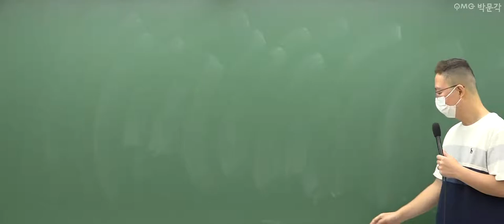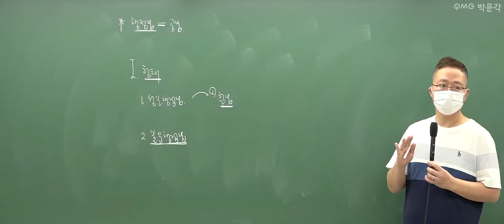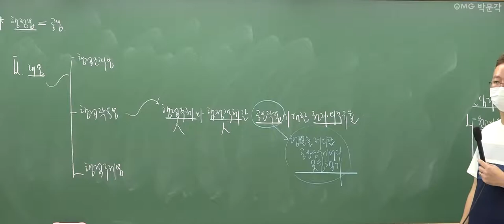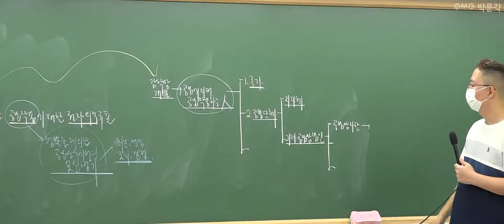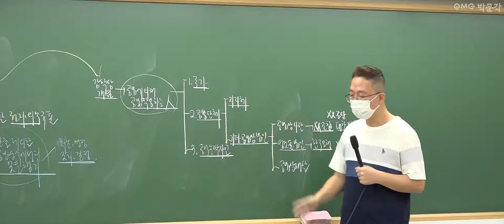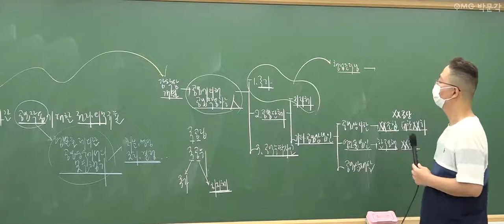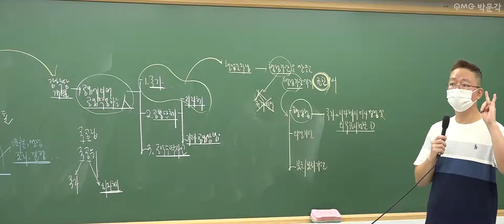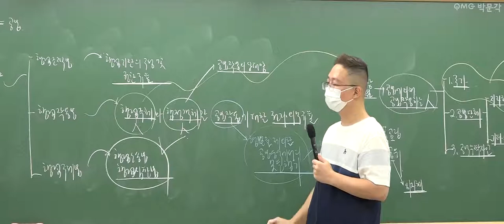[군무원 행정법 무료특강 5회] 공무원시험 준비하는 공시생 군시생들을 위한 공무원 기초이론 무료강의 풀버전! | 김정일 행정법 | 박문각공무원